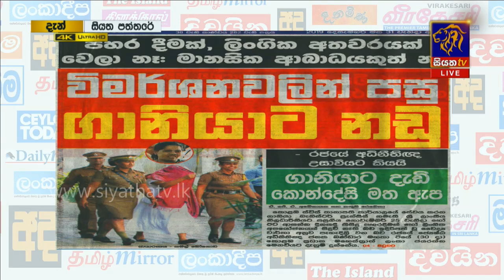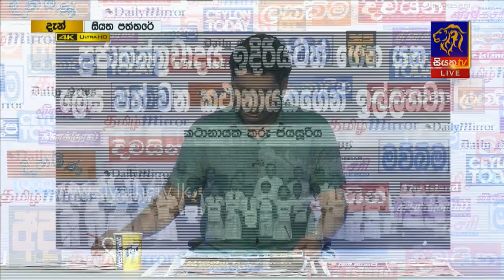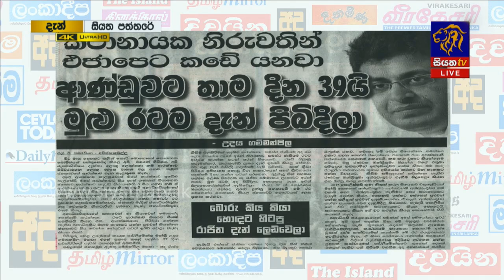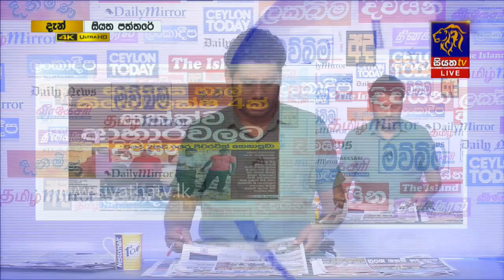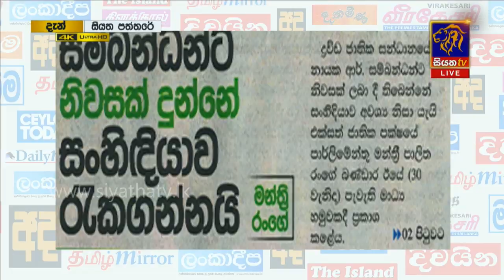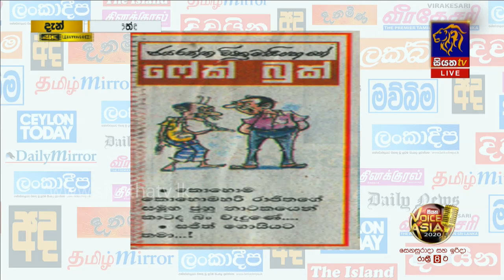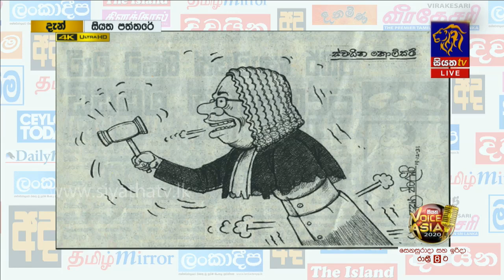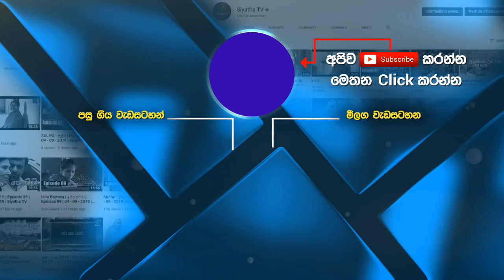Siyatha Paththare | 31.12.2019 | Siyatha TV